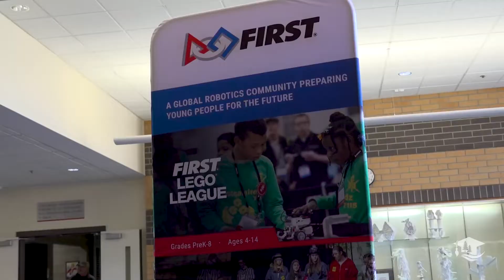FIRST Lego League 2022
Fourth and fifth graders from Running Creek Elementary and Singing Hills Elementary competed in early November at the FIRST Lego League Regional Qualifier at Regis Jesuit High School in Aurora. The teams of students started programming their Lego robots in August.
This extracurricular program gives students early, hands-on experience with Science, Technology, Engineering and Math (STEM) facts, concepts and processes while also letting them learn lessons in teamwork, public speaking, problem-solving and more.
The Singing Hills teams are coached by Susan McMullen and Ashlee Johnson, and the Running Creek team is coached by Sarah Siekierski and Danielle Gregory.